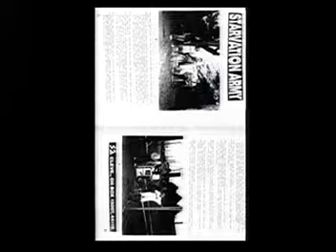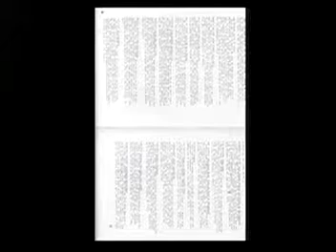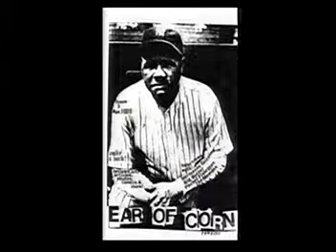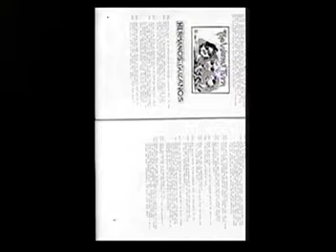ear of corn #13 ; last one ; rock fanzine ;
ear 13, dave schall,  90's zine ; brother (joan c. /susnara / stomberg), silence (k clinger), adam (